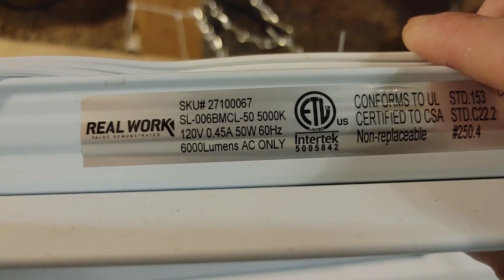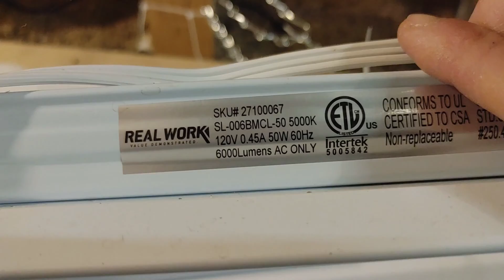Grow Lights Energy Costs and Fire DANGER | Electrician Explains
Calculate grow light operation cost and don't burn your house down.  You can get low wattage grow lights that cost less and burn more efficiently.  High watt lights are not necessary anywhere.

Step #1: Calculate kW..
 (Grow light Watts) ÷ 1000 = kW
(ex: 50Watts ÷ 1000 = .05kW)

Step #2: Look at your energy bill to get you $kW/hr rate
(ex: national avg is $0.16 kW/hr)

Step #3: Multiply your grow light kW by your energy rate
(Grow light kW x Energy rate = cost per hour)
(ex: .05kW x $0.16kW/hr = $0.008 per hour)

Step #4: Multiply this by hours per day run time
($cost per hour × hours per day = cost per day)
(ex: $0.008/hr x 12 hours/day = ~$0.10/day)

Step #5: Calculate cost to run until yield..depends on plant type.
($cost per day x number of days = Full Cost)
(ex: $0.10/day x 90 days = $9.00)

Want to show your appreciation for the Fast Gardening Michigan channel at NO EXTRA COST to you? Use the link below for all of your online shopping! Proceeds help fund the channel!